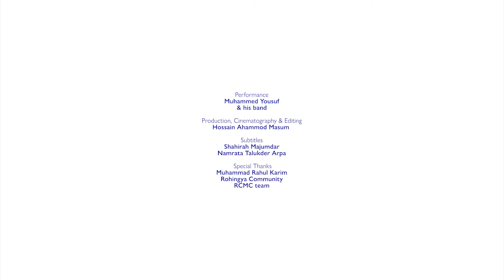Fatiha’r Dhala | The Mountain of Fatiha | Rohingyataranasong | Muhammed Yousuf | IOM | RCMC | 2022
"I took out my mandolin, thinking I could bring some peace," says beloved Rohingya singer Yousuf, recalling the Rohingya people's tragic exodus from Arakan to Bangladesh in 2017, fleeing persecution in their homeland. In this video, Yousuf and his band perform the Tarana he sang for his tired and hungry people at the foot of Fatiha Mountain.